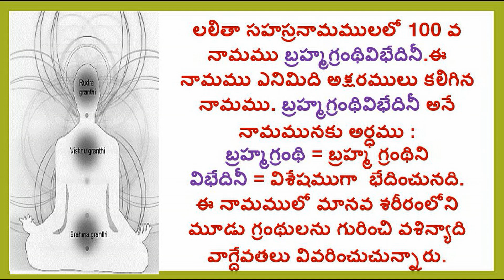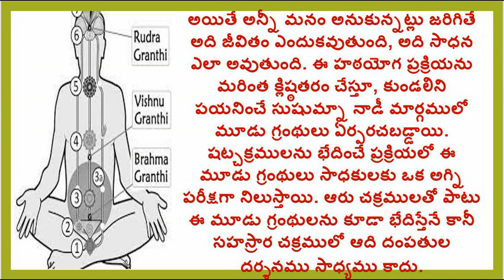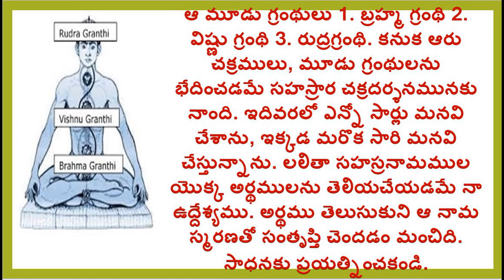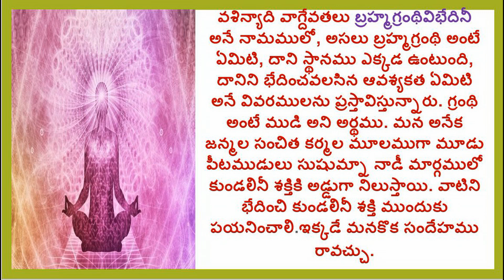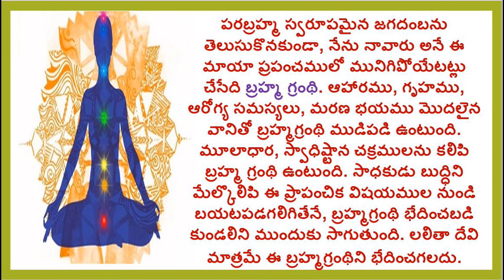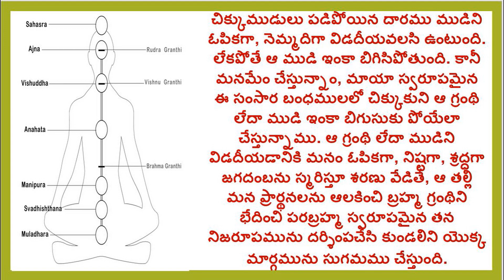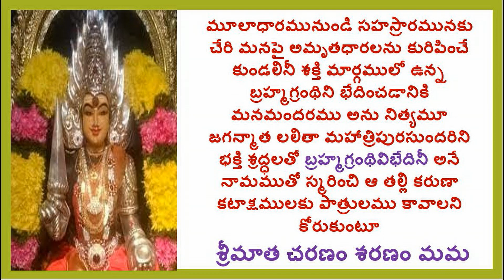BRAHMAGRANDHI VIBHEDINEE/LALITHA SAHASRANAMAM/1000 NAMES OF GODDESS LALITHA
Hi

ABOUT THIS VIDEO:
LALITHA SAHASRANAMAM
1000 NAMES OF GODDESS LALITHA
BRAHMA GRANDHI VIBHEDINEE

Lalita Sahasranama  is a Hindu text from the Brahmanda Purana. The Lalita Sahasranama is the thousand names of the Hindu mother goddess Lalita. It is a sacred text for the Hindu worshippers of the Goddess Lalita Devi, who considered to be a manifestation of the Divine Mother (Shakti), and the text is therefore used in the worship of Durga, Parvati, Kali, Lakshmi, Saraswati, Bhagavati, etc. as well. A principal text of Shakti worshipers, it names the goddess's various attributes in the form of names organized in a hymn. This sahasranama is used in various modes for the worship of the Divine Mother like parayana (recitations), archana, and homa.